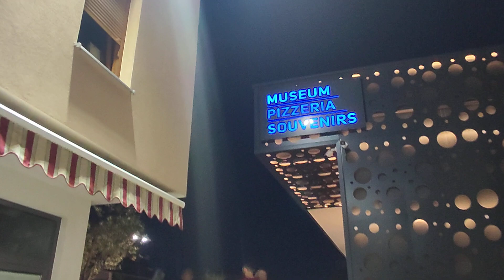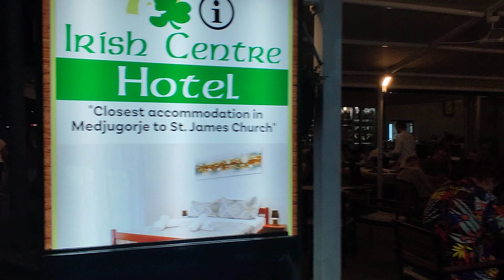Special Medjugorje by Night Tour | August 25, 2023